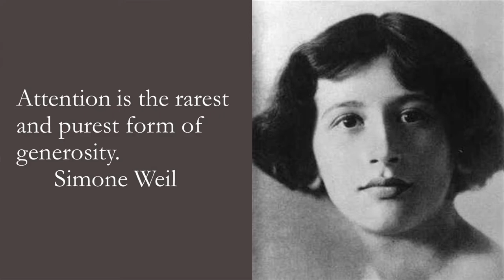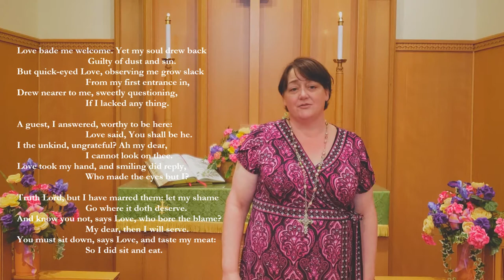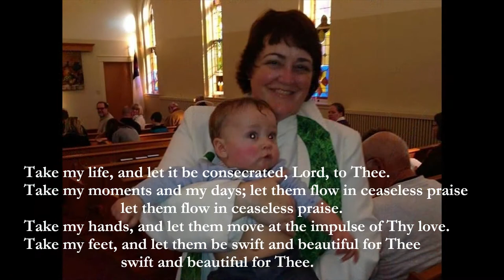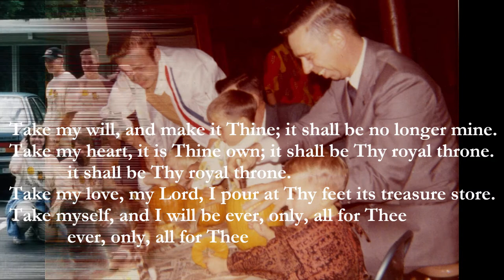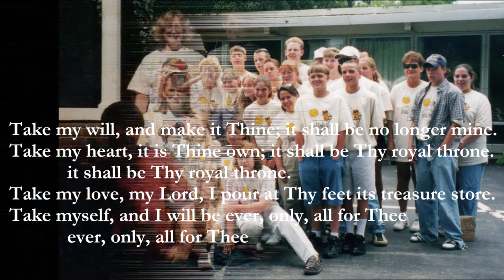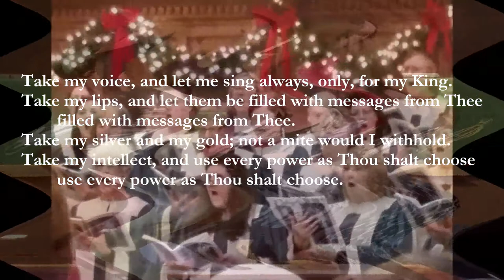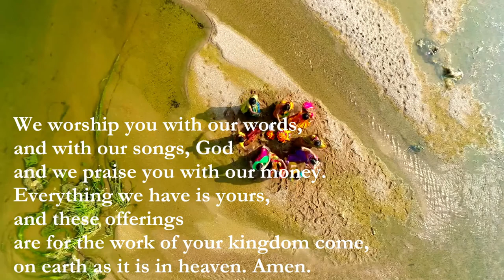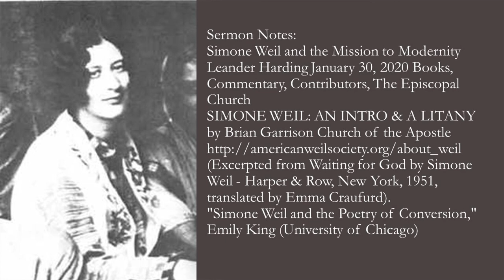Waiting for God: the Spiritual Journey of Simone Weil Virtual Communion Worship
What does your spiritual journey with God look like? What has lead you to a deeper experience and practice? Looking at Simone Weil's story of conversion we will dive deep into the Lord's Prayer.

Grab your elements for communion: bread and wine, crackers and juice, cookie and water.

If you enjoyed this service, please visit stpaulshinckley.org. There is a link for where you can donate to support our ministry.

Sermon Notes:
Simone Weil and the Mission to Modernity Leander Harding January 30, 2020 Books, Commentary, Contributors, The Episcopal Church
SIMONE WEIL: AN INTRO & A LITANY by Brian Garrison Church of the Apostle
from Waiting for God by Simone Weil - Harper & Row, New York, 1951, translated by Emma Craufurd).
"Simone Weil and the Poetry of Conversion," Emily King (University of Chicago)

Worship Notes:
Forefront Church. A Litany/Liturgy for a Coronavirus Pandemic (Covid-19) & Virtual Eucharist. Written by Sarah Ngu based on Richard Rohr’s Things Hidden.
Kingdom Living Offering Prayer by Carol Penner.

Music Notes:
Cantus Fimus Monks - Doug Maxwell
Take My Life and Let is Be - public domain.